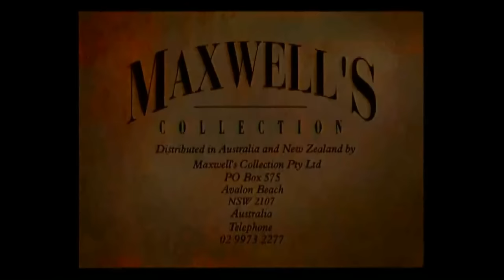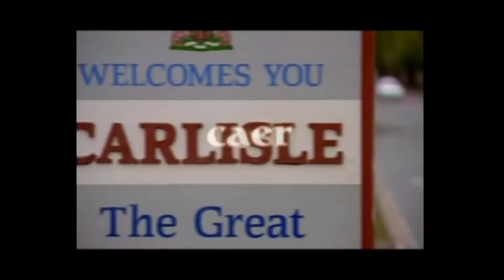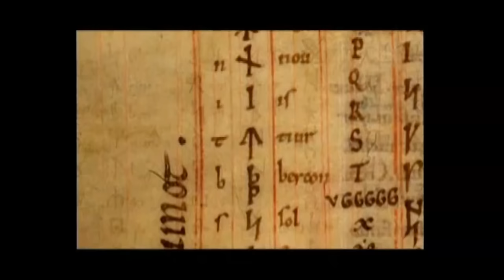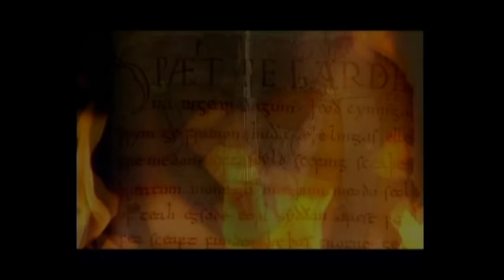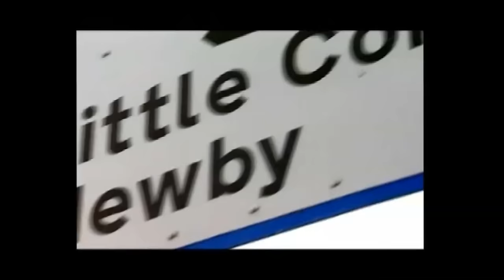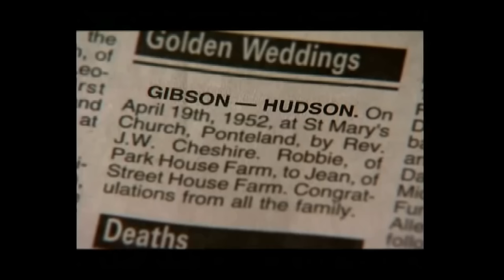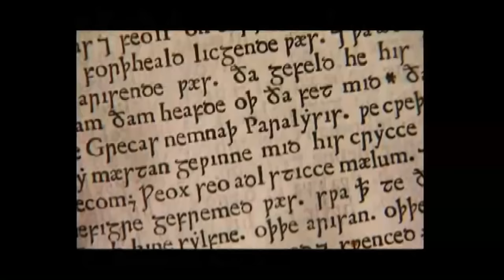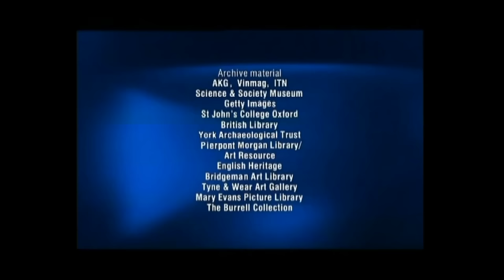The Adventure Of English - Episode 1 Birth of a Language - BBC Documentary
The modern Frisian language is the closest sounding language to the English used approximately 2000 years ago, when the people from what is now the north of the Netherlands travelled to what would become England, and pushed the Celtic language - ancestor of modern Welsh - (Celts) to the western side of the island. Words like "blue" can be recognised in the Frisian language.

Bragg then discusses how English dialects in certain areas of the United Kingdom were heavily influenced by historical events such as the invasion of the Vikings in the east, contributing words such as "sky" to the English language.

Short video clips of discussions with language expert Kathryn A. Lowe appear a number of times during the episode; she offers wonderful insight into the evolution of Anglo-Saxon and Old English.